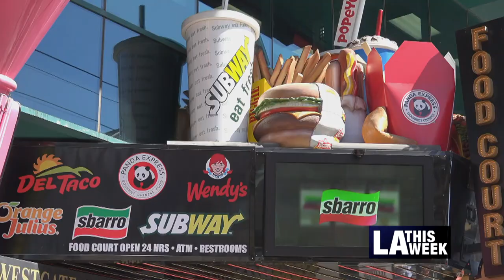Are You Ready for Vegan Options at LA Venues?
Are you ready for vegan options on the menu at City venues such as stadiums and movie theaters?   This may become a reality soon because Councilmember Paul Koretz  introduced the motion at LA City Council.